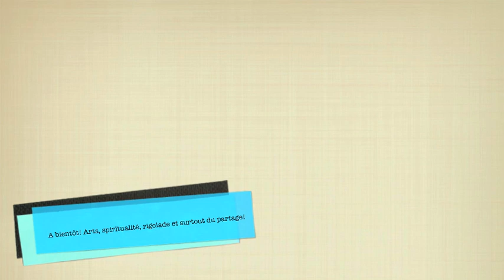🌹 Méditation 30 juin 2021🌹 Clémentine De Carvalho 🌹